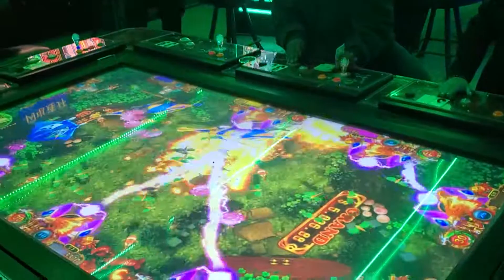Estaremos repartiendo está noche $1,000 cada hora, desde las 9:00 pm, no te lo pierdas!!!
Disfrutaras de comida, bebidas y la mejor música de Djcali Alex

📍4856 Albemarle Rd., Charlotte, NC
📍4113 Monroe Rd., Monroe, NC